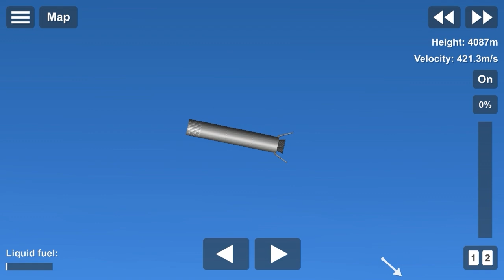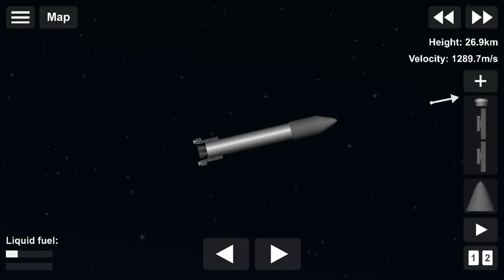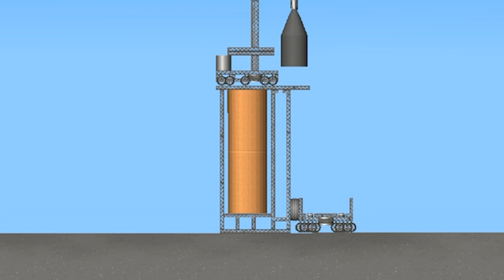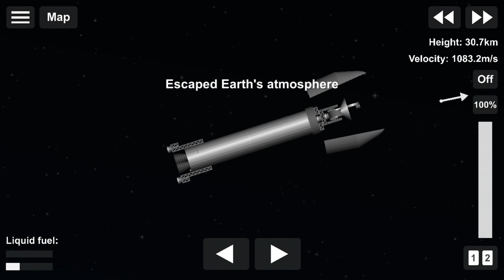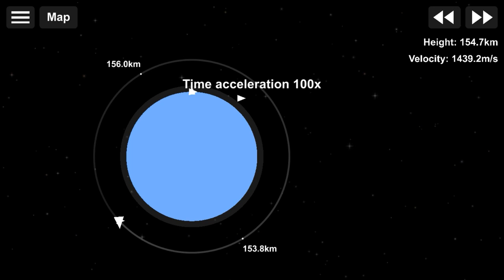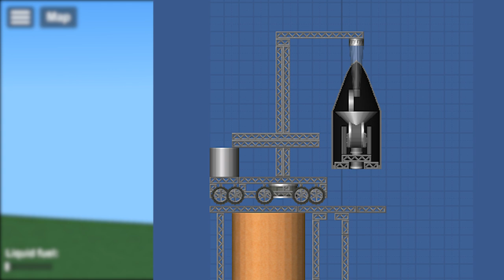Um Foguete Reutilizável de Verdade | Spaceflight Simulator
Hoje, nós vamos operar um foguete que pode ser reutilizado de verdade, ou seja, ele pode ser recarregado e reabastecido depois de retornar para a superfície para fazer outro voo

Ajude o Frederico a comprar o pão de todas as manhãs. Auxilie o canal usando o PIX. Chave: 5786a57f-b478-4881-bf73-fdc85c7e5f92